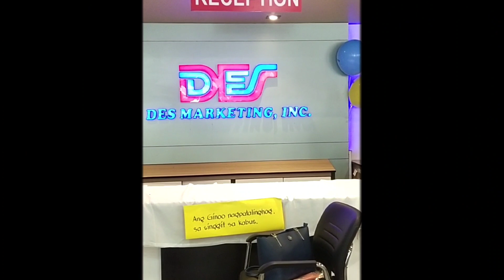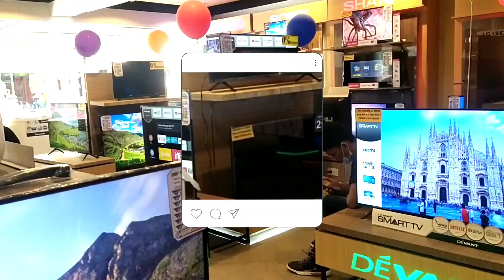Happy 16th Anniversary Des Marketing, Lapu-lapu City# Precy Vlog Official